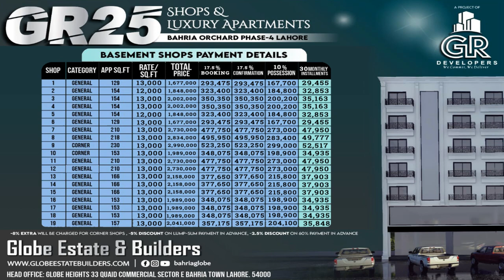GR-25 Shops And Luxury Apartments | G-2 Phase-4 Bahria Orchard Lahore | Globe Estate & Builders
GR-25 Shops And Luxury Apartments
G-2 Phase-4 Bahria Orchard Lahore

Construction Started
First Floor Lanter Complete

2.5 Year Easy Instalment Plan

*Features*

👉Facing 160' Feet Wide Main Boulevard
👉2 Sided Open Building
👉Walking Distance to Main Raiwind Road
👉Construction on 16 Marla Area
👉Prime Location Plot No 24,25 G-2 Phase-4

*On Pre Launch Price*

♦️ Basement Shop.

•Monthly Installment: 29,455
•Down payment: 293,475
•Total Price: 1,677,000

♦️ First Floor Shop.

•Monthly Installment: 51,553
•Down payment: 543,900
•Total Price: 3,180,000

♦️ Sudio Apartment.

.Monthly Instalment: 66,278
.Down Payment: 648,025
.Total Price: 3,703,000

♦️ One Bed Apartment.

.Monthly Instalment: 94,738
.Down Payment: 938,438
.Total Price: 5,362,500

Bookings are Open on First come First Serve Basis.